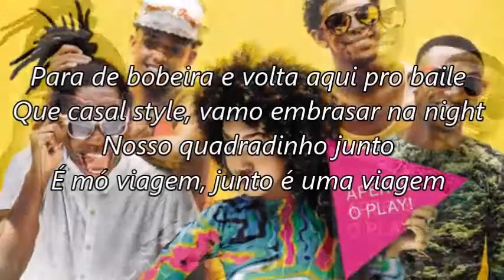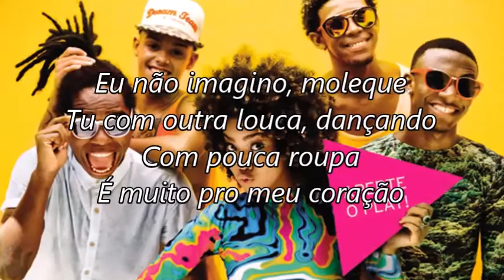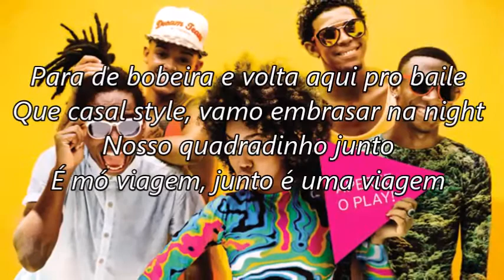Dream Team do Passinho - Quadradinho Junto (Letra)